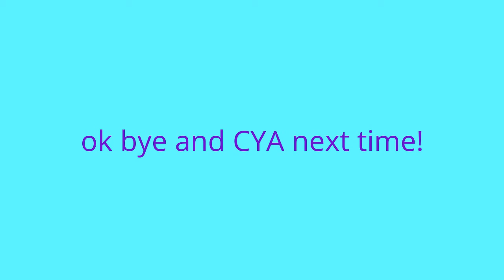messege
isn't that exited?